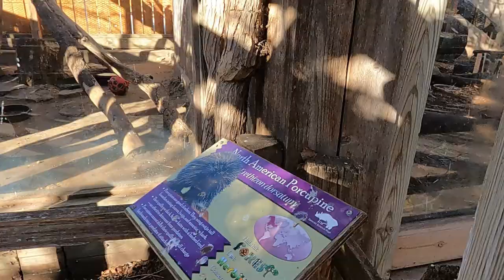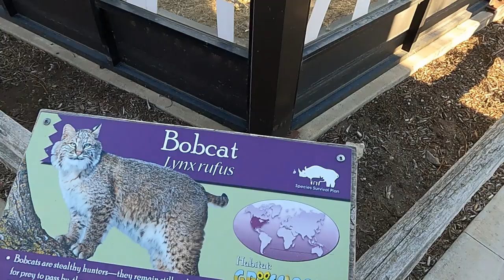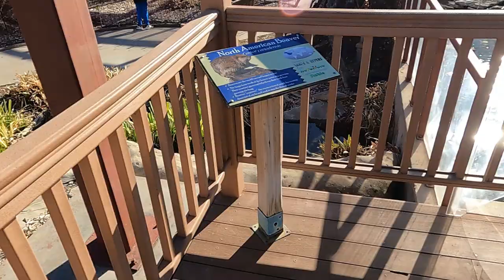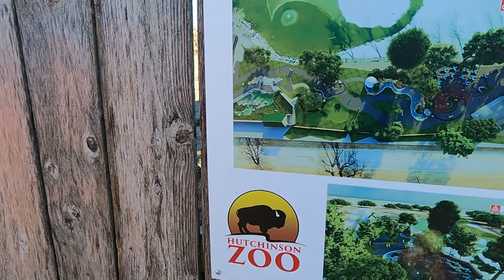Otter Life! (Hutchinson Zoo Tour)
This was recorded a while back, but just happens to be a great time to share! Enjoy the family tour of the Hutchinson Zoo, located here in Hutchinson, Kansas.

710 S. Main South Hutchinson KS

32gb SD Card (2 pack)